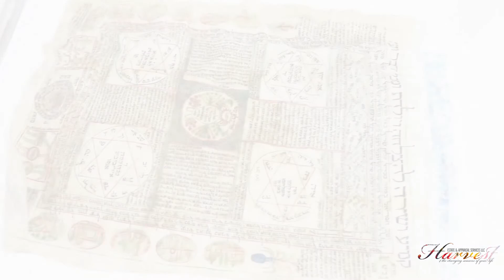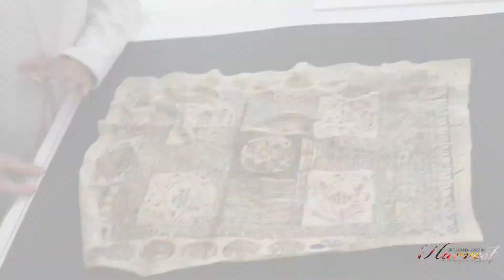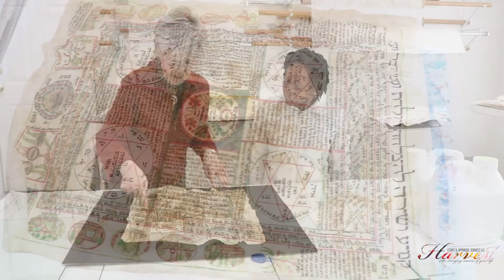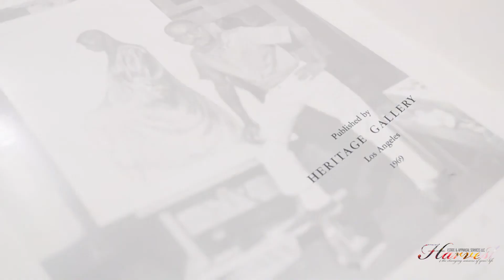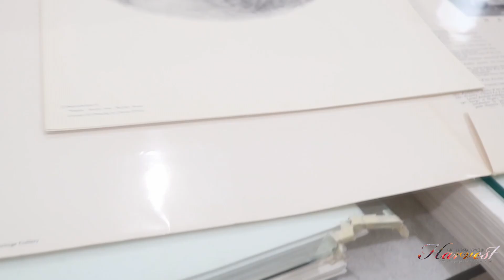Art On Paper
Genice Lee joins Rachel-Ray Cleveland of Cleveland Conservation of Art on Paper, INC. to discuss the restoration of the particular artistry.

Ms. Cleveland shares with Genice some before and after photos of her work as well as a bonus collection she has the pleasure of working on at the end.

Ms. Cleveland answers Genice's questions about mold, moisture, and even points out a fraudulent document. As a fine and decorative arts appraiser, Genice has a small Japanese art collection that she would like Ms. Cleveland to take a look at.
We may not find out if these works of art on paper can be repaired, however, Ms. Cleveland's knowledge of the print is quite impressive!

Ms. Cleveland shares with Genice some before and after photos of her work as well as a bonus collection she has the pleasure of working on. So be sure to stay and watch until the end.

Previous Video:
Damage Does Not Have To Be Your Loss Pt. 3

If you would like to see what else I do as an appraiser follow one of my other platforms!